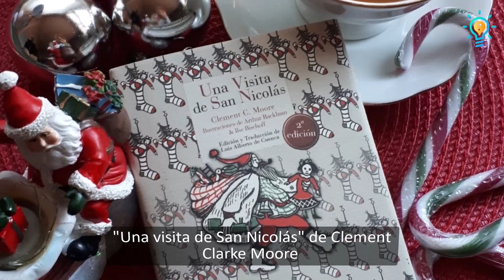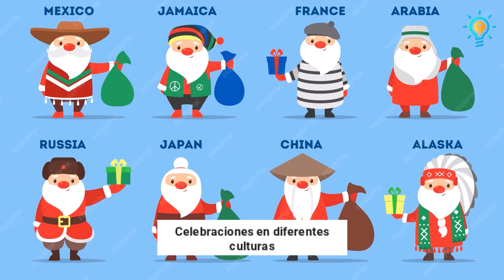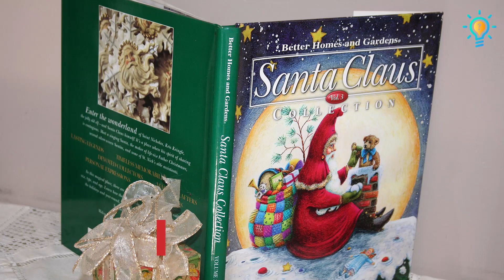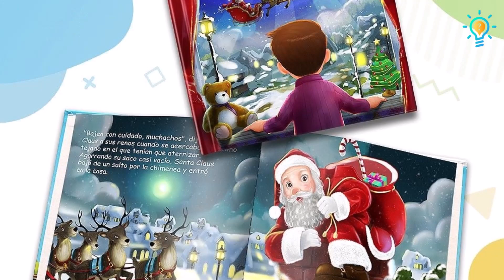Santa Claus a lo Largo del Tiempo: Desde San Nicolás hasta la Actualidad 🕰️🎅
En este emocionante episodio, nos sumergimos en el mágico mundo de Santa Claus, explorando desde sus humildes orígenes como San Nicolás hasta la figura icónica que conocemos hoy. Descubre las curiosidades, risas y secretos que rodean a este entrañable personaje navideño.

🎅 Contenido del Video:
Exploraremos la evolución de Santa Claus a lo largo del tiempo, desde sus influencias históricas hasta la representación moderna. ¿Cómo pasó de ser un obispo caritativo a la figura sonriente con traje rojo? ¡Te lo contamos todo!

🌟 Curiosidades y Tradiciones:
¿Sabías que la imagen visual de Santa fue moldeada en parte por una campaña publicitaria de Coca-Cola en la década de 1930? Descubre datos fascinantes y divertidos sobre la lista de buenos y malos, el taller en el Polo Norte y más.

🔍 Desentrañando Misterios:
¿Cuáles son los iconos previos a Santa Claus y cómo ha influido en diversas culturas? Sumérgete con nosotros en la historia y las tradiciones que hacen de Santa un símbolo global de la temporada festiva.

¡Esperamos que disfrutes este viaje lleno de sorpresas y magia navideña! ¡Nos vemos en el próximo video! 🌈🎁